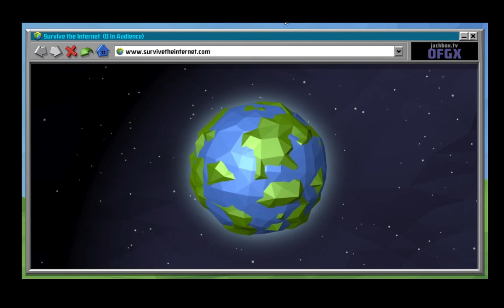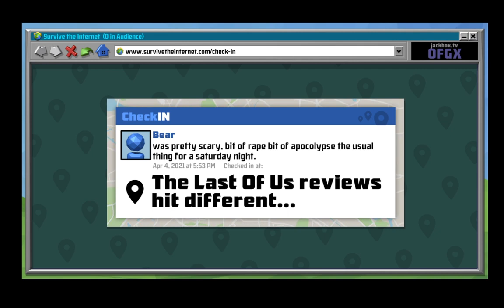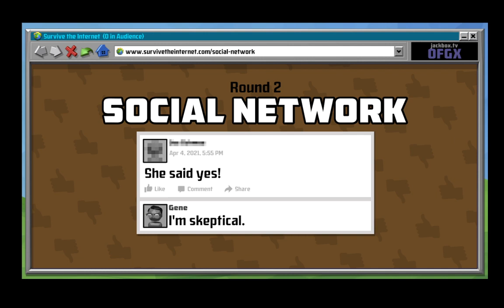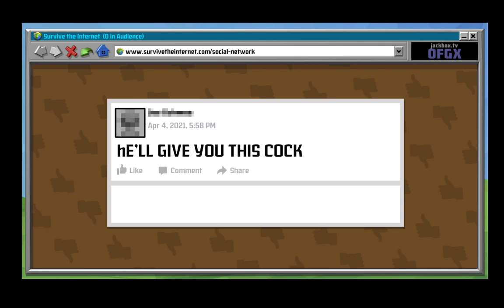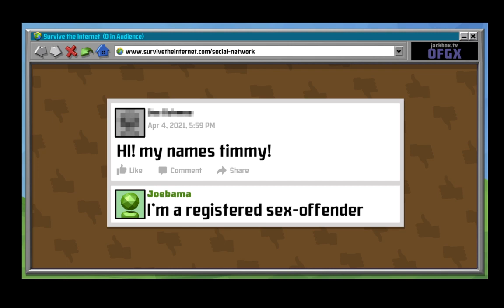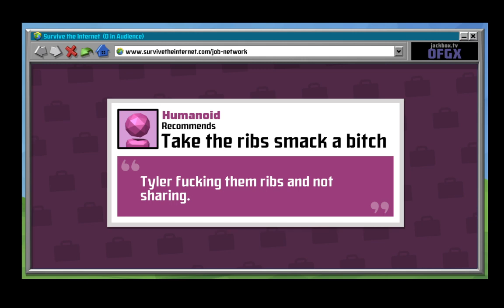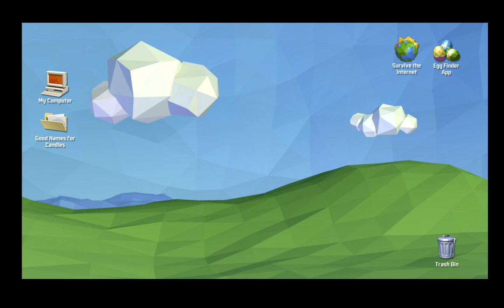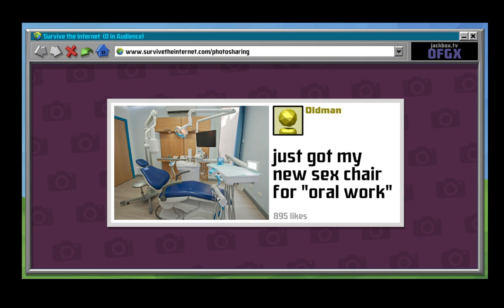Survive The Internet - ARE YOU READY!!!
Playing a round with some friends.